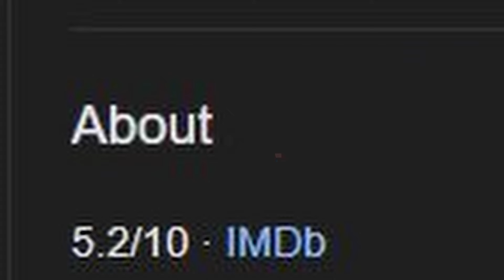Being Bisexual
Making this video was very fun and very cathartic to make tbh. I appreciate all your guys' support.

➜Software Used for Video:
Editing - Davinci Resolve 18.6
Audio Recording - Audacity
Art and Thumbnails - Photopea